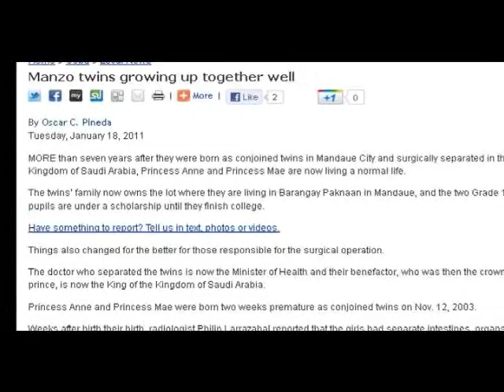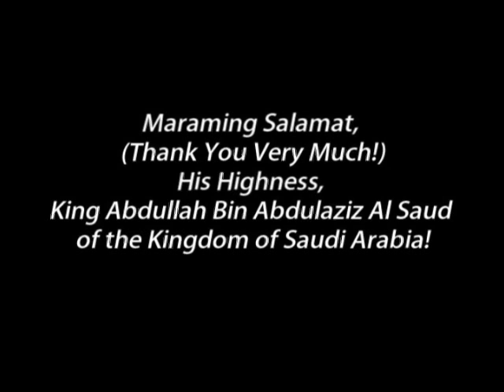The Manzo Twins | A Video Presentation at the 2011 Messengers of Peace Camp (Al Laith, Saudi Arabia)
The Filipino Community of the National Prawn Company presents the conjoined Manzo Twins at the Messengers of Peace Camp held in Al Laith, Kingdom of Saudi Arabia, 21-27 September 2011.

This video is a story of the conjoined Filipino twins, Princess Mae and Princess Anne who were succesfully separated by a team of fifty doctors led by Dr. Abdullah Al Rabeeah (now the Minister of Health of Saudi Arabia.

The humanitarian efforts of the likes of His Highness King Abdullah Bin Abdulaziz Al Saud of the Kingdom of Saudi Arabia have truly made this world a better place for children and families.